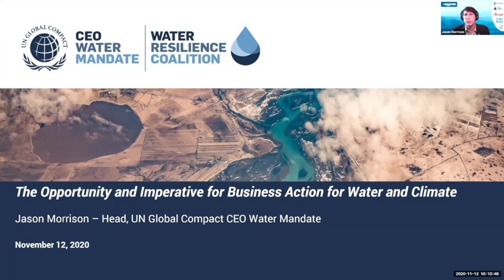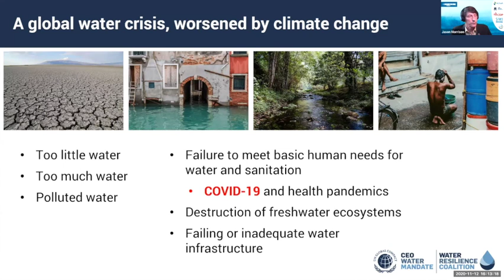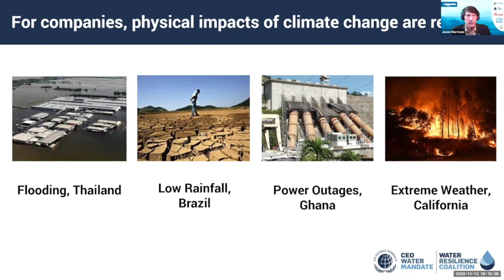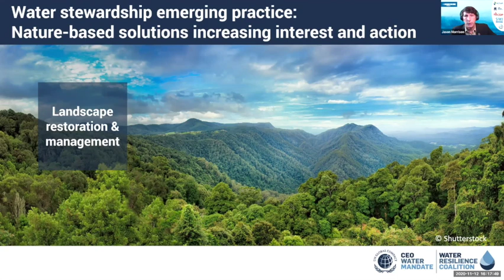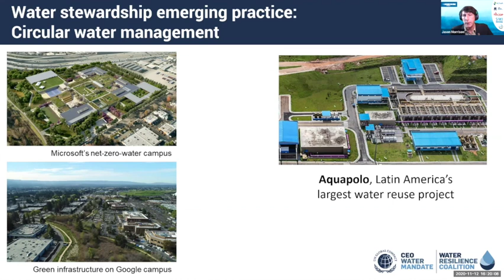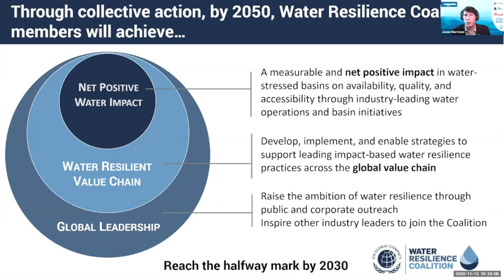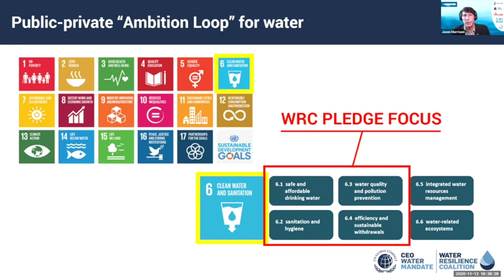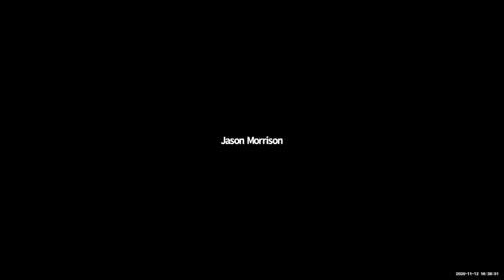Building Business Water Resilience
This session, co-organized by CEO Water Mandate/UN Global Compact and CDP,  will provide a platform to examine what levers of change will need to be activated to bring about transformational change to address the climate-water crisis, focusing on the role of business and the finance communities.

Sanda Ojiambo, CEO and Executive Director, the UN Global Compact
Carine Smith Ihenacho, Chief Governance & Compliance Officer, NBIM
Emilio Tenuta, Senior Vice President and Chief Sustainability Officer, Ecolab
Petteri Taalas, Secretary-General, World Meteorological Organization
Jason Morrison, Head, CEO Water Mandate